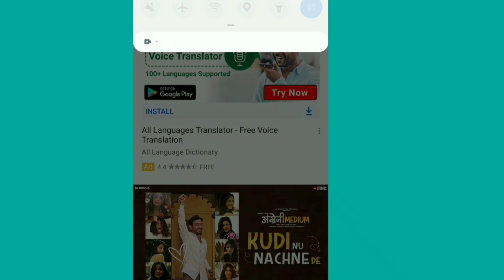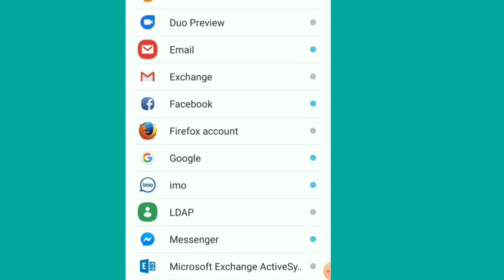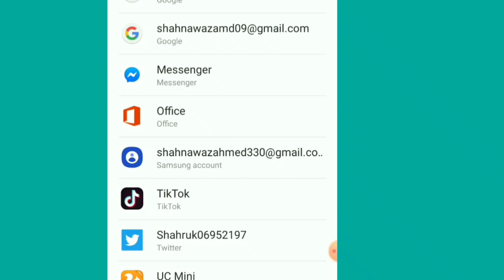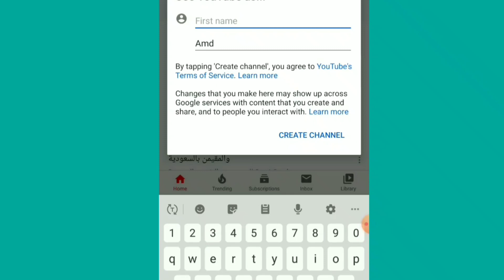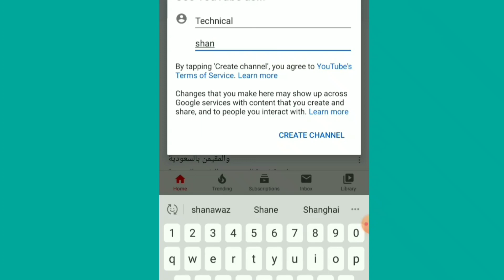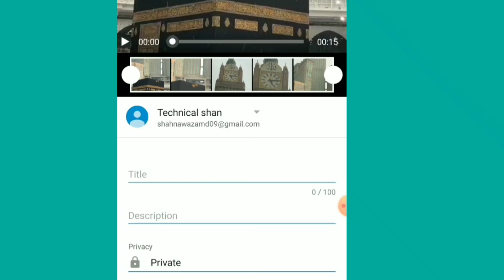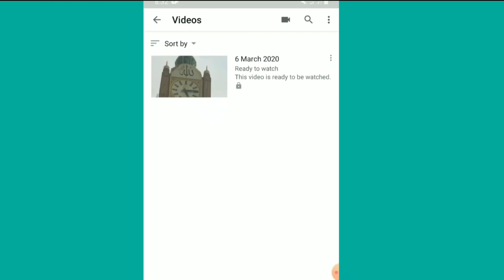How To Create a YouTube Channel in mobile 2020 | Mobile se YouTubeChannel Kaise banaye | hindi urdu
About video
 In this video i explained how to create a youtube channel by using your smartphone
Dosto is video me bataya h kese ap apna youtube channel bana sakte ho apne mobile se

Your Queries/ Related search

1.  How to create a youtube channel in mobile in hindi
2. how to make a YouTube account
3. how to make a YouTube channel
4. how to make a YouTube channel on phone
5. how to make a YouTube channel on computer
6. how to make a YouTube channel in malayalam
7. how to make a YouTube channel in hindi
8. how to make YouTube account
9. how to create a YouTube channel in mobile
10. how to create a YouTube channel and earn money
11. how to create a YouTube channel 2020
12. how to create a YouTube channel in tamil
13. YouTube channel kivabe khulbo
YouTube channel kaise banaye hindi

● professional Facebook page kaise banaye

Thanks for watch🙏🏽techboyshan